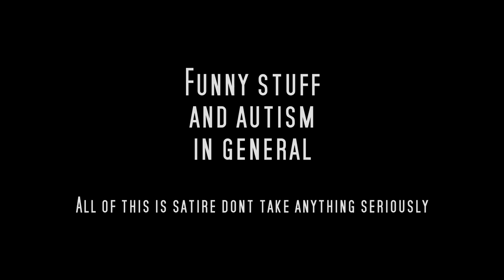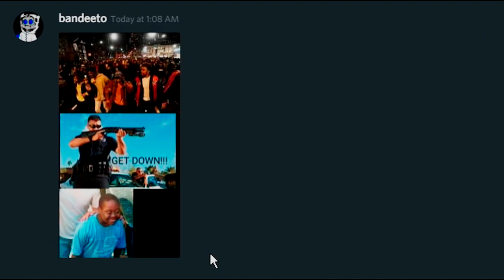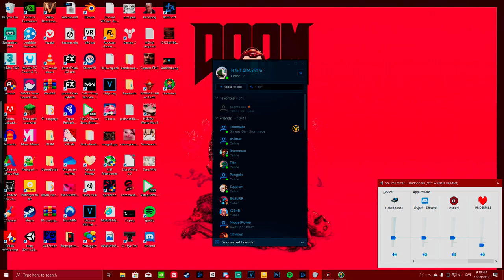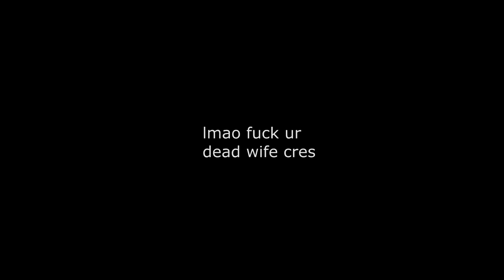Autism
just funny stuff that I've recorded